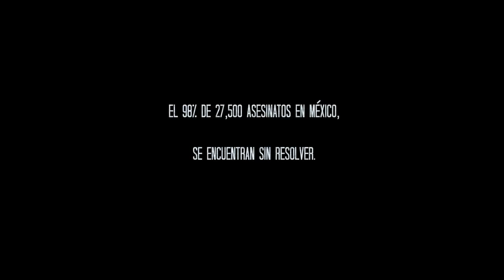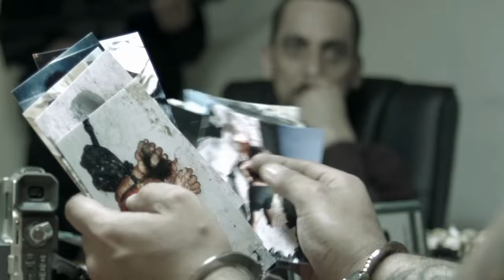ATROZ Trailer Oficial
Atroz es una película que retrata la historia de 2 asesinos seriales a quienes les son confiscadas unas cintas de video, tras ser detenidos por causar un accidente de tránsito. Tales cintas contienen asesinatos brutales que muestran la maldad humana, así como los antecedentes, parafilias y la psique de estos asesinos.